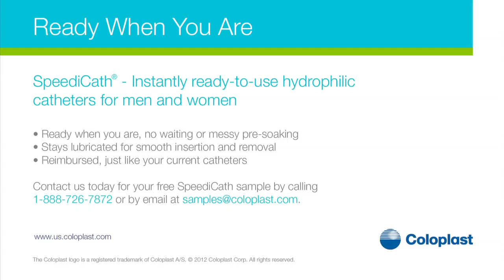Meet Michael: A race driver and a SpeediCath® catheter user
Michael have always been racing but after breaking his back in a race, he's been in a wheelchair. In spite of his injury, Michael continues to race – a hobby he can continue due to products such as SpeediCath® that has given him the control of his bladder back.

You can get a free sample of SpeediCath and other incontinence products

SpeediCath is the instantly ready to use catheter. The unique hydrophilic coating and polished eyelets ensure a safe, convenient and simple catheterisation every day. Available in male and female versions.